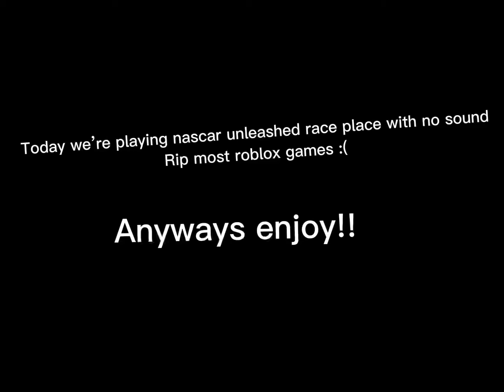NASCAR Unleashed race place with no sound (memes)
Also make sure to support my brothers channel too!!